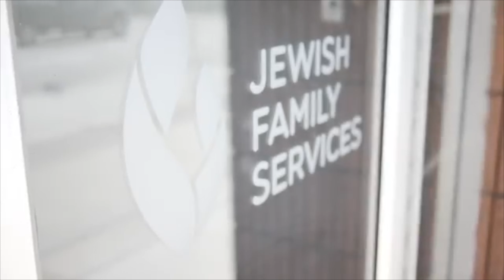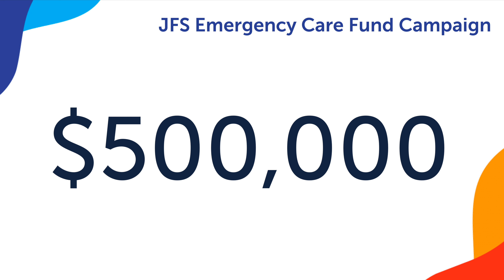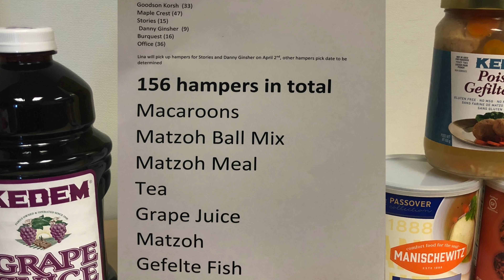An Urgent Request on Behalf of Jewish Family Services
JFS is seeking your support in helping us with our Emergency Care Fund Campaign. The JFS Emergency Care Fund Campaign is raising funds to ensure we can deliver emergency essential services to our clients over the next three months.